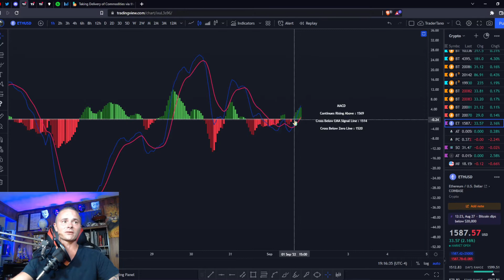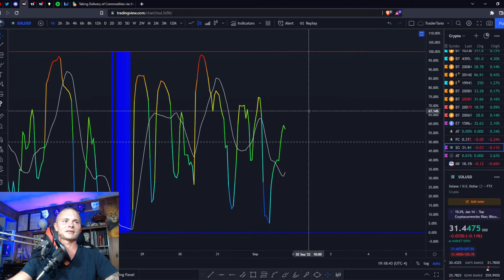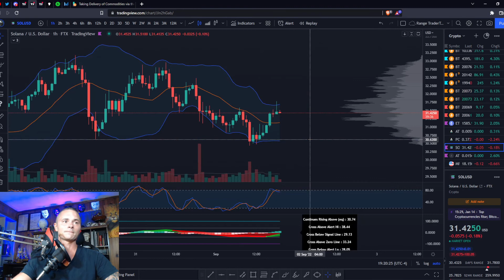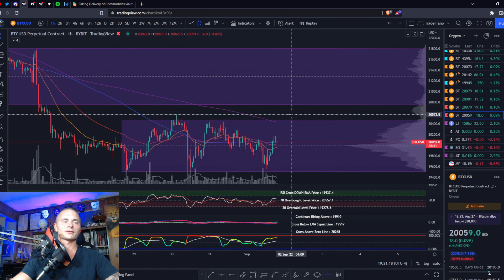WHICH WAY WILL BITCOIN BREAK!!? FIND OUT NOW!! +ETHEREUM & SOLANA (MUST WATCH)